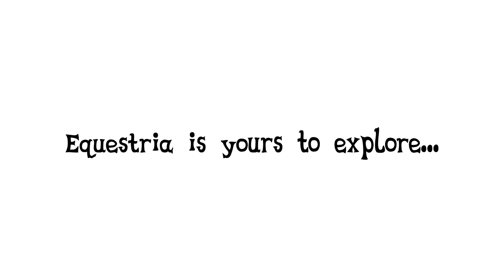MLPOnline Pon-E3 Trailer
MLP Online Pon-E3 Trailer

Trailer by Sunshine Smiles